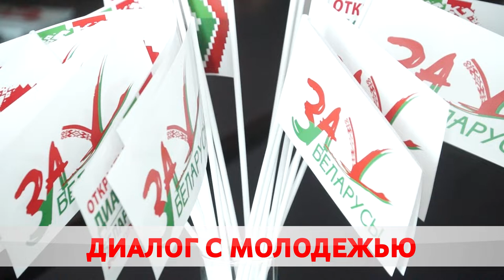Представители общественных объединений встретились с молодёжью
Представители городских общественных объединений встретились с молодёжью. Про что говорили знает Анастасия Похлёстова.